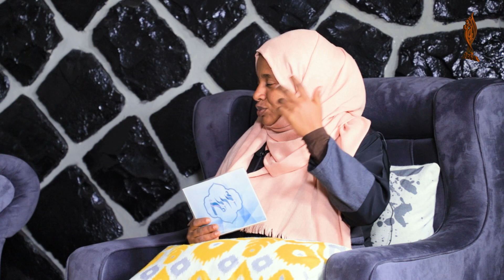አለባበሳችን ስለ ማንነታችን በሰፊው ይናገራል || ሴትነት ምዕራፍ 4 || ክፍል 2